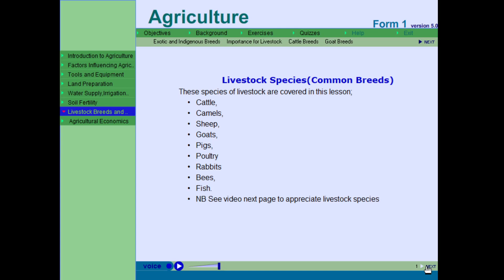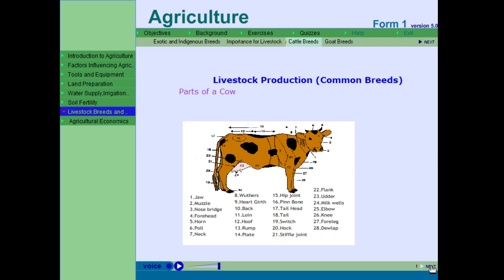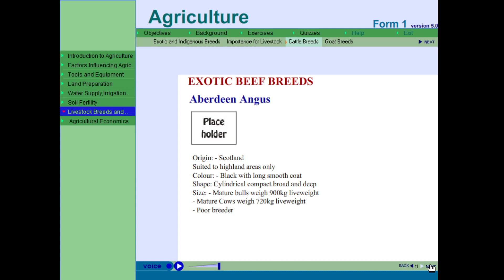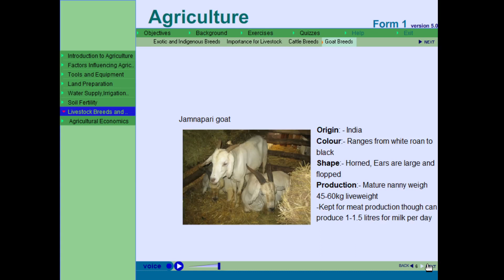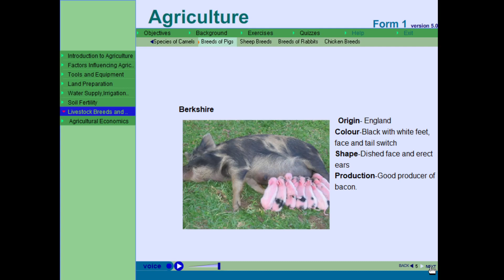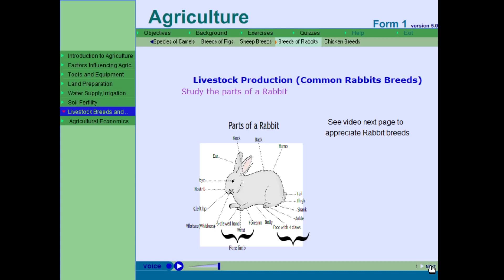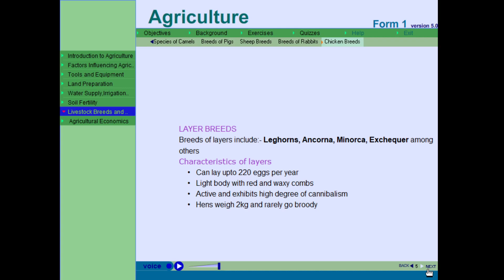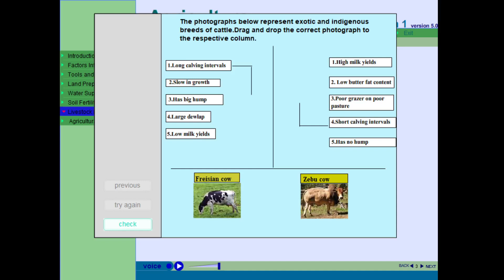livestock production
FORM1 AGRICULTURE